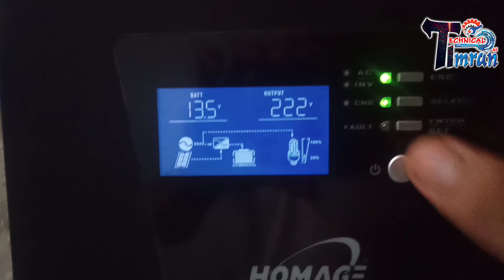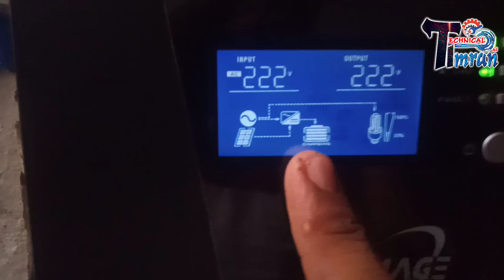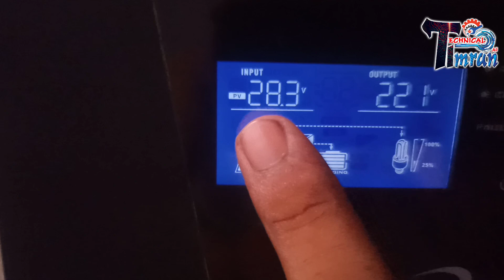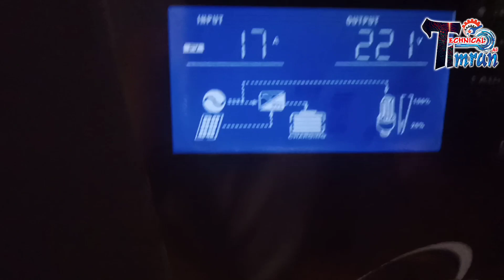Solar Janration How to check || Solar Panel Watt check on Solar Inverter